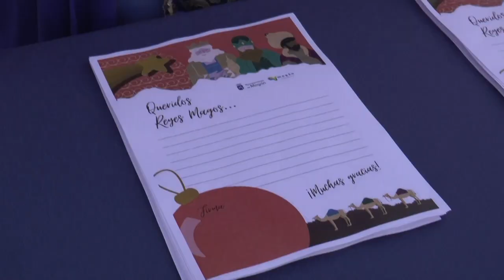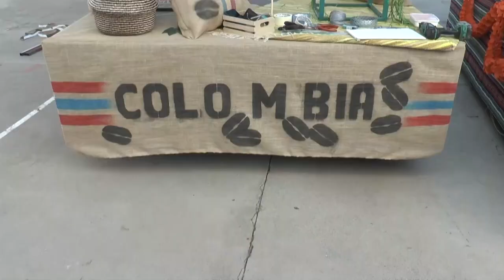INFORMATIVO MOGÁN JUEVES 04 DE ENERO DE 2024